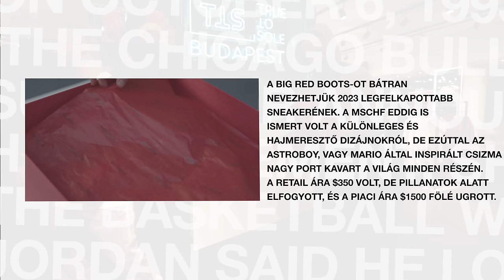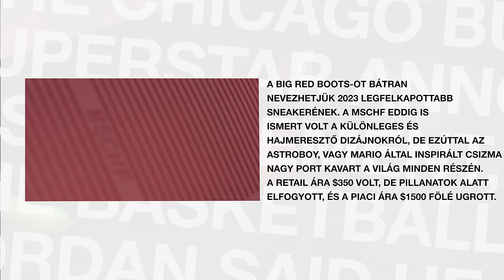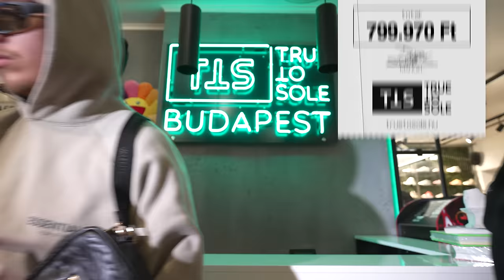Manuel és a Big Red Boots - True to Sole Shop Talk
Új hét új Shop Talk! Manuel volt a vendégünk akit az utóbbi hónapok legmenőbb sneakerével leptünk meg. A videóbol az is kiderül, hogy milyen méregdrága cipővel és milyen új ruhákkal távozott a boltból.

Műsorvezető: Pótor Attila @attilapotor
Szereplők: Manuel @manuelsingx
Operatőr: Iszák Dani, Steer Dani
Utómunka: Steer Dani
vibesproduction.hu
Gyártásvezető: Zoltai Olivér